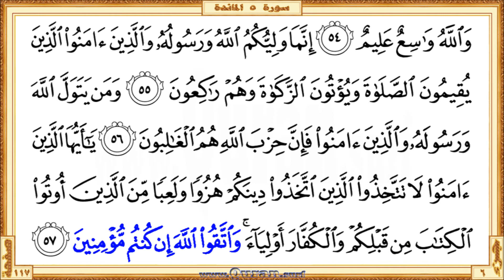Holy Qur'an Page 117: HD video || Reciter: Mishary Al Afasi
•  The first verse: Surah Al-Ma'ida - Aya 51 (Ya ayyuha allatheena amanoo la ...)

  •  The last verse: Surah Al-Ma'ida  - Aya 57 (… waittaqoo Allaha in kuntum mumineena)